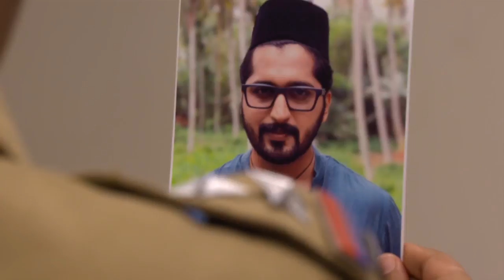BHARYA 409 TD 23 09 2017